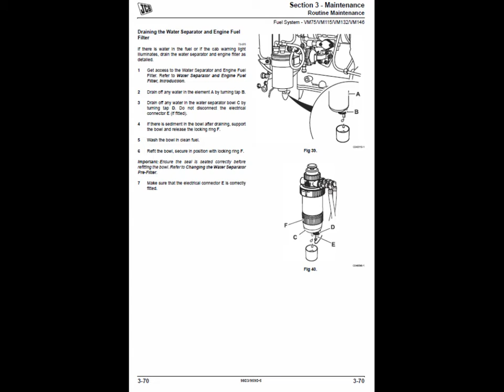JCB Vibromax VM46D, VM75D, VM115D, VM132D, VM146D, VM166D, VM200D Tier 3 Service Manual